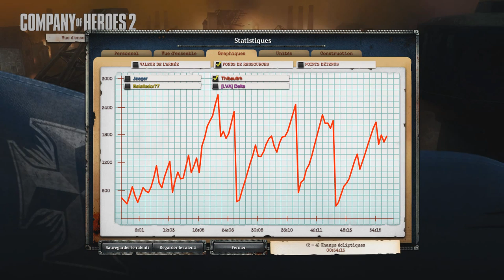Replay 8: Company of Heroes 2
Attention bug